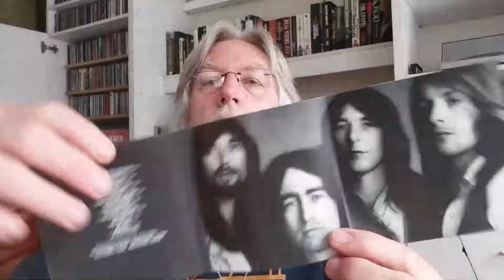RICHARD'S ROCK RAMBLES- EPISODE 69: DEBUT ALBUMS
In this episode Richard  looks at the phenomenal debut by Bad Company.